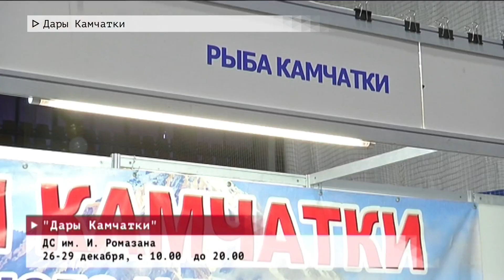Время местное Эфир: 26-12-2019 - "Дары Камчатки"